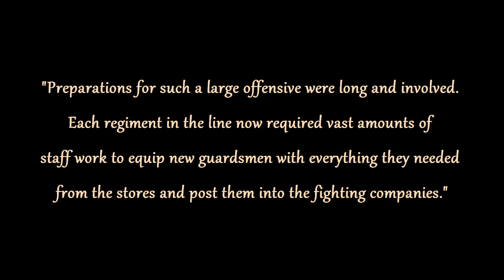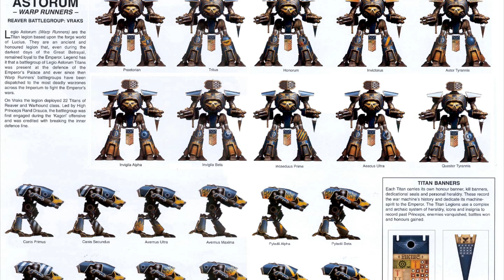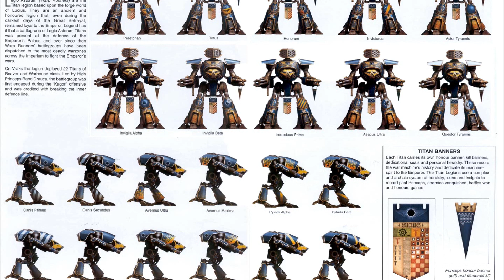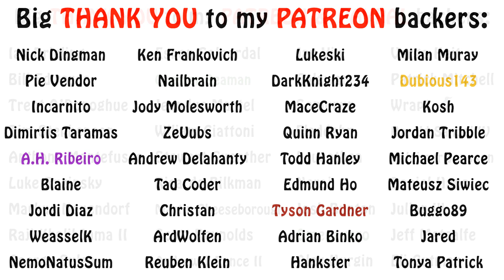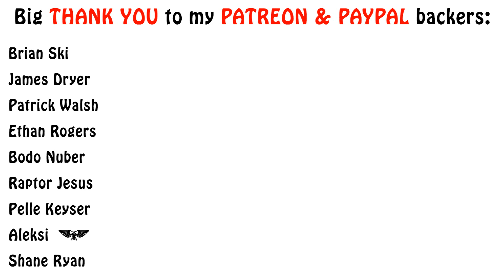Warhammer 40k Lore - Siege of Vraks, The Kagori Offensive (Part 17)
In today's episode of the Siege of Vraks, the loyalists take the initiative again, in a gigantic battle featuring Titans...The Kagori Offensive begins. Enjoy!!!